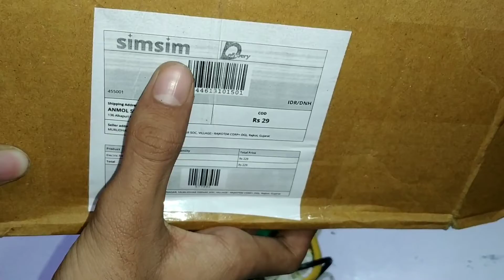Only ₹ 30 | Electric Hot water bag | Simsim product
You can buy any thing from sim sim app in u r first order you get 100 rupees discount...link of sim sim app is in description.